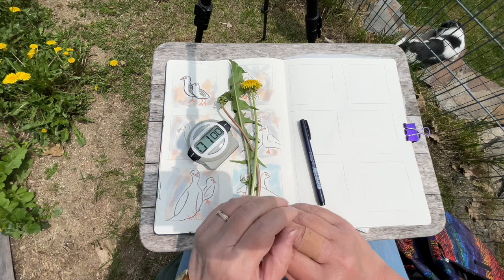Are you missing out on this powerful tool to boost creativity? Creative Play!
Hello Beautiful Creatives,
You shared your personal and creative struggles and I heard you! Thank you for trusting me enough to share your feelings with me. So many of you are struggling creatively and feel like you are missing out. You asked me for some tools to help boost your creativity. This week is all about Creative Play! Getting unblocked, overcoming  the paralyzing effects of fatigue and finding ways to create despite any struggles you may be facing. The powerful process of creative play is so healing and remember the outcome does not have to be "Pretty Art"! So get a couple of mixed media supplies out and come play with me doing fun dandelion sketches in my garden.

💲COUPON CODE💲: Art Toolkit was generous enough to create a custom 10% off coupon code for my viewers so if you decide to purchase any of their palettes or cases just use the coupon code:  ARTMIND10 during checkout. (expires June 30, 2023) This is not an affiliate link so I make nothing if you purchase it.

Mentioned in this video: (Links for specific art supplies below) 👇
@arttoolkit Travel Cases and Palettes
@pentel_official Pentel Art Brush Pens
@derwent Waterbrush and Inktense paint palette
@CARANDACHEcom Neocolor II

Pentel Art/Color Brush Pens Set of 18
Transon Palette the I have my Gouache in
Caran d'Ache Classic Neocolor II Water-Soluble Crayons, 10 Colors
Derwent Inktense 12 pan paint palette
Derwent Waterbrush Set (I love these!)
Swordfish 3 hole Pencil Sharpener
Moleskine Sketchbook 8.25 x 11.75

MY FAVORITE ART SUPPLIES LIST ON AMAZON: This is where I post my favorite art supplies from my videos to make it easy for you to find them all in one place

BUY PAINTINGS & PRINTS: 🛍️ 🛒 🖼️
PRINTS of my paintings are available in my Etsy Shop

GIFTS: 🎁 💝
If you would like to send me a "Thank you"  gift my public wish lists are:

Much Gratitude!
Linda & Don 💖